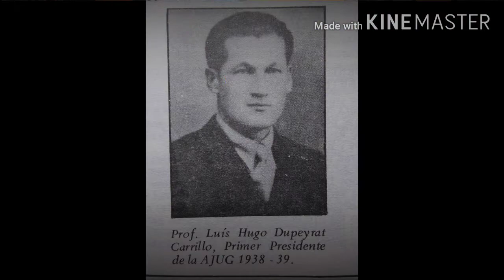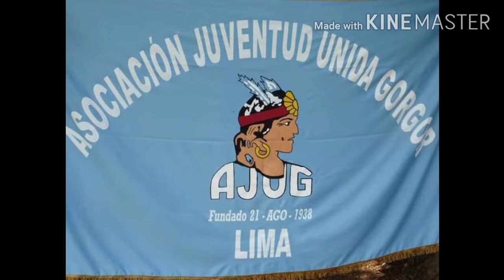AJUG de mis Amores, 82 Aniversario Asoc. Juv. Unida Gorgor - LOS VEGA Concert.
Tema: AJUG de mis Amores.
Autor: Iván Gutiérrez.
Arreglos: David Vega Rivera.
82 Aniversario Asociación Juventud Unida Gorgor
LOS VEGA Concert.
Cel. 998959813